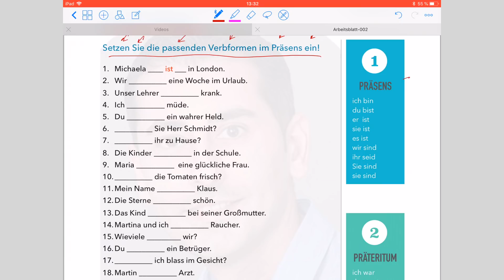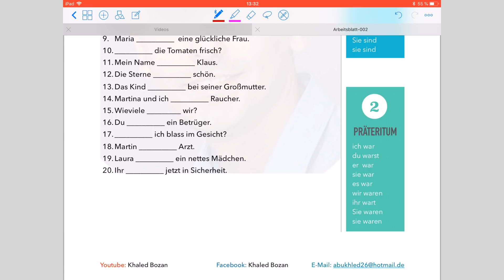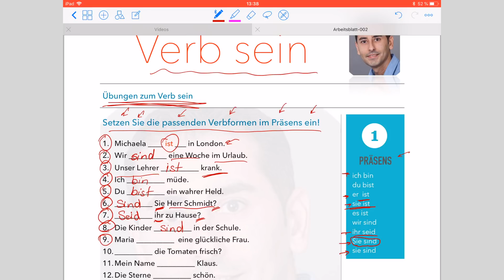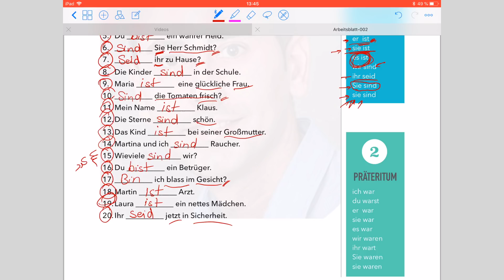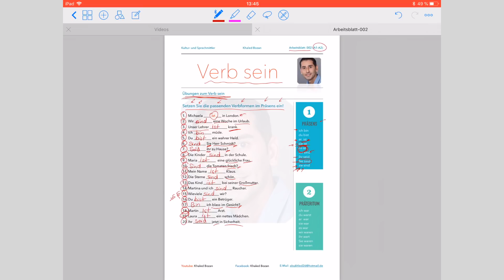Grammatikübungen 002| Verb sein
▬ القناة ▬▬▬▬▬▬▬▬▬▬▬▬▬▬▬